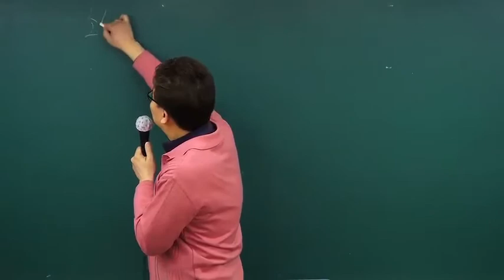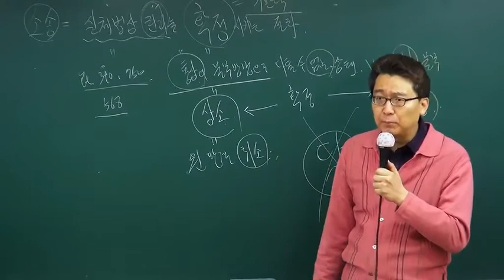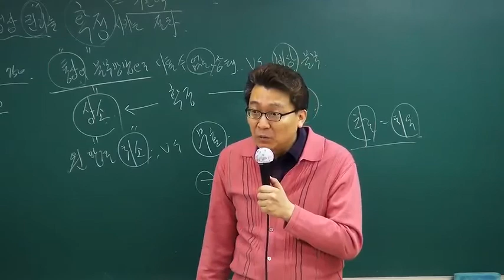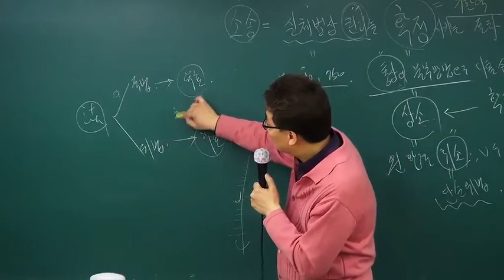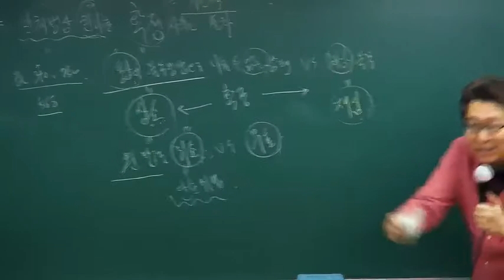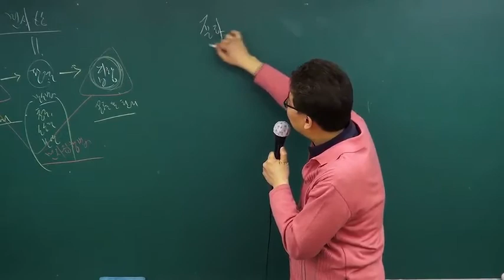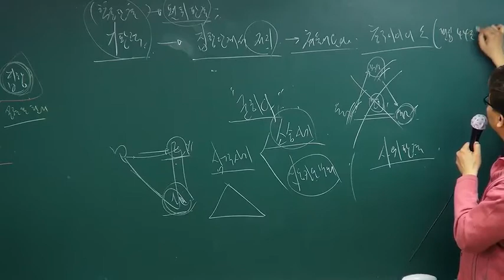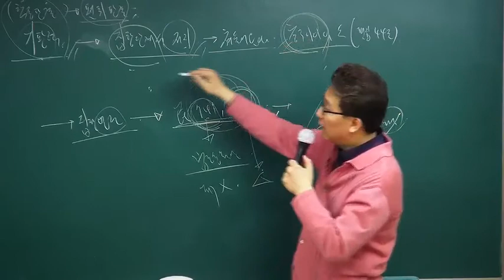차상명 법무2차 민사소송법 5대 핵심테마 특강 !!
[강의특징]
- 사법시험, 법원행시, 변호사시험, 법무사시험, 법원승진 등 각종 2차 민사소송법 시험에서 중요한 핵심테마로 다뤄지고 있는 분야에 대한 이론 및 판례 정리를 통해 고득점과 必합격을 다지는 핵심정리 특강